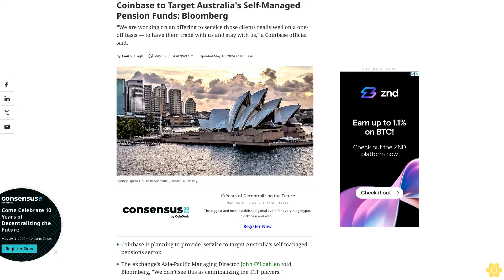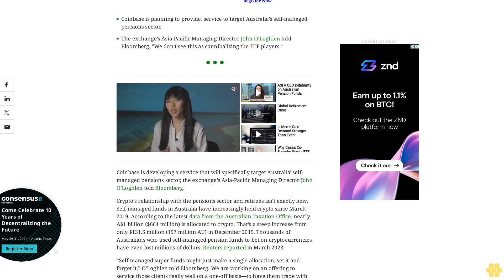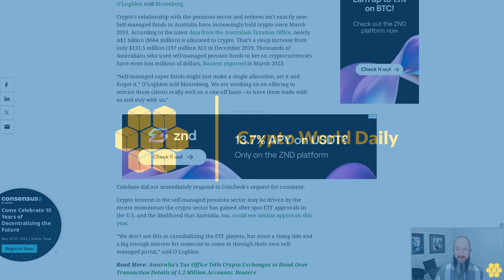Coinbase to Target Australia's Self-Managed Pension Funds: Bloomberg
“We are working on an offering to service those clients really well on a one-off basis — to have them trade with us and stay with us," a Coinbase official said.
Coinbase is planning to provide. service to target Australia’s self-managed pensions sector.
The exchange’s Asia-Pacific Managing Director John O’Loghlen told Bloomberg, "We don’t see this as cannibalizing the ETF players."
Coinbase is developing a service that will specifically target Australia' self-managed pensions sector, the exchange’s Asia-Pacific Managing Director John O’Loghlen told Bloomberg.
Crypto’s relationship with the pensions sector and retirees isn't exactly new. Self-managed funds in Australia have increasingly held crypto since March 2019. According to the latest data from the Australian Taxation Office, nearly A$1 billion ($664 million) is allocated to crypto. That’s a steep increase from only $131.5 million (197 million AU) in December 2019. Thousands of Australians who used self-managed pension funds to bet on cryptocurrencies have even lost millions of dollars, Reuters reported in March 2023.
“Self-managed super funds might just make a single allocation, set it and forget it,” O’Loghlen told Bloomberg. We are working on an offering to service those clients really well on a one-off basis—to have them trade with us and stay with us.”
Coinbase did not immediately respond to CoinDesk's request for comment.
Crypto interest in the self-managed pensions sector may be driven by the recent momentum the crypto sector has gained after spot-ETF approvals in the U.S. and the likelihood that Australia, too, could see similar approvals this year.
“We don’t see this as cannibalizing the ETF players, but more a rising tide and a big enough interest for someone to come in through their own self-managed portal,” said O’Loghlen.